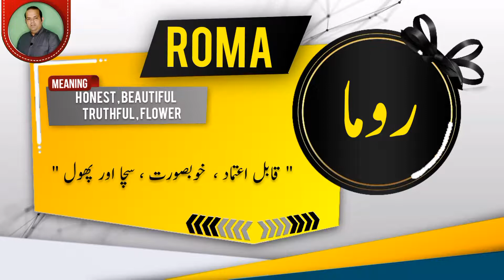ROMA Name Meaning In Urdu | Islamic Baby Girl Name | Ali-Bhai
روما نام کے معنی اور اس کی تفصیل

Assalamualaikum

In this video you will find most authentic urdu meaning of Islamic Muslim Name ROMA with details like "Origin of ROMA name" , "Gender Of ROMA Name" , " Religion Of ROMA Name".
if you have questions about Muslim baby's names like "ROMA ya kisi our name ka matlab kya" . "ROMA ya kisi our name k meaning ya mane kiya hain", "ROMA ya kisi our naam kis zuban ya language se hai" , "kiya ROMA ya koi our naam Muslim name Hai ya none muslim name ha" , "Kiya ROMA ya koi our naam male or Boy name hai ya Girl or larki ka naam hai" , " ROMA ya koi our urdu naam urdu main kaise likhte hain" , " or if you have any other questions so you can ask in comments section.

Alternate spellings for this name are  ROOMA | ROMAH | RUMA